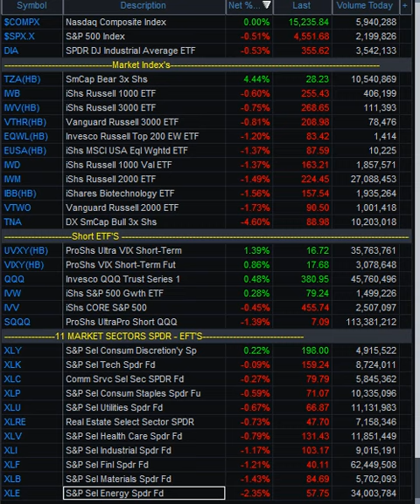Oct 27, 2021 - Stock Market Report All Top ETF's That Cover the Market Russell 2000@